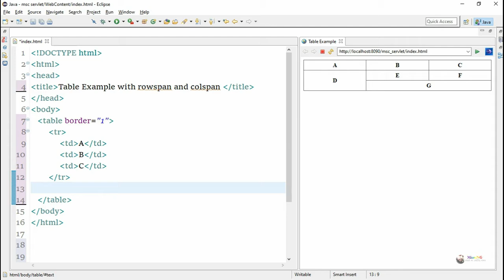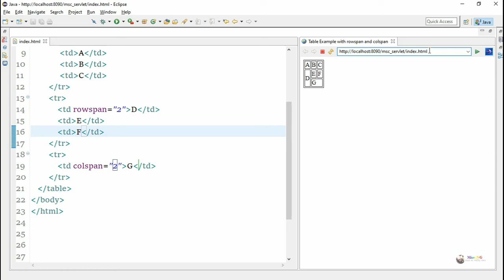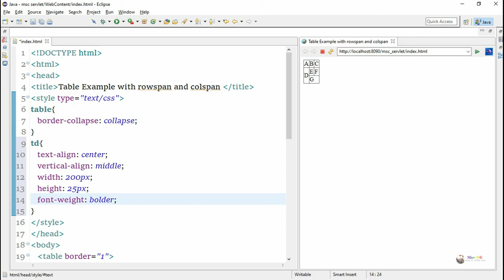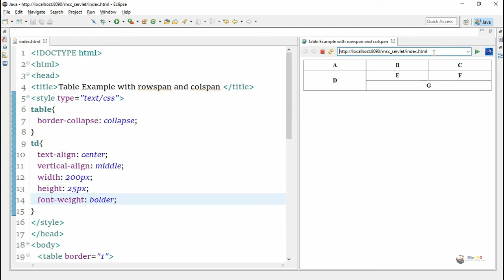html tutorial for beginners - html table colspan rowspan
html table colspan rowspan